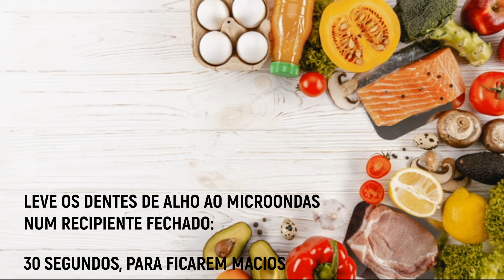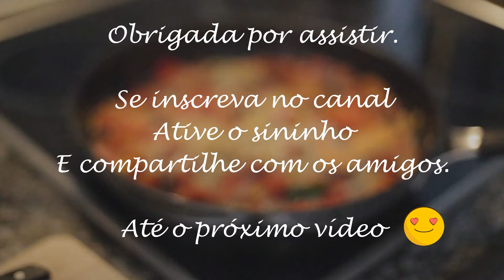COMO FAZER PÃO DE ALHO PICANTE DELICIOSO!!!!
Esse pão de alho picante é sucesso, faça essa receita e me conta nos comentários qual queijo você decidiu usar. :)

Ingredientes
- manteiga, 200g
- maionese, 200g
- requeijão, 100g
- queijo da sua preferência, 120g
- parmesão ralado, 100g
- sumo de 1 limão médio
- pimenta calabresa, 1 colher de sopa
- páprica picante, 1/2 colher de sopa
- cominho, 1/2 colher de sopa
- chimichurri, 1/2 colher de sopa
- alho frito, 2 colheres de sopa
- pimenta tabasco, a gosto

* Use o queijo da sua preferência, nesta receita usei: gorgonzola, gouda e muçarela.

* Note que não usei sal, pois os queijos já são bem salgados. ;)